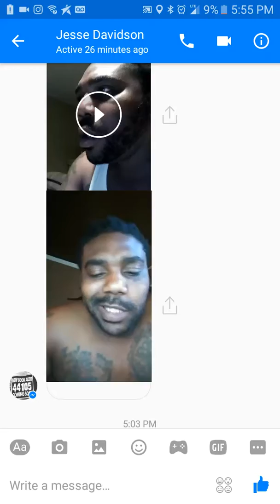Best freestyle ever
Super dope all of the head we and gonna start a move ment